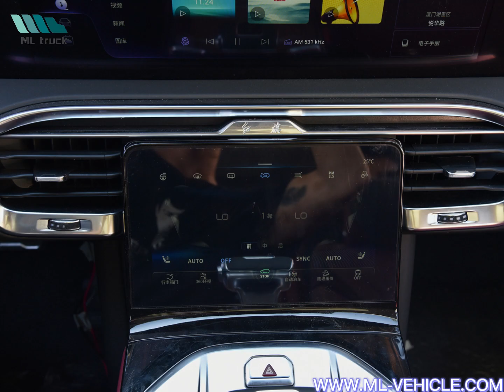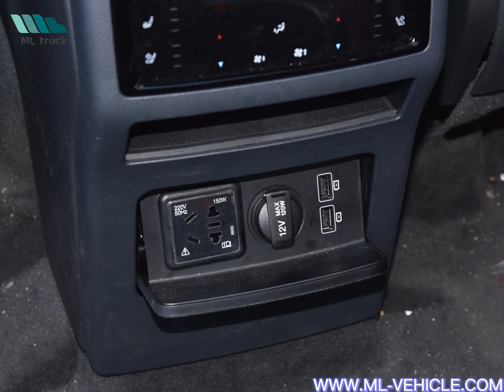HongQi E HS9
Jining Friendly Auto Trading Co.,Ltd
WhatAPP： 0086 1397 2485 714

Used dump trucks  、 Used tractor trailer  、   electric car